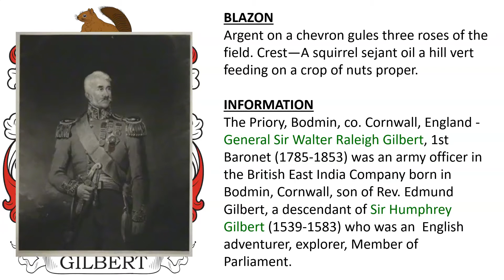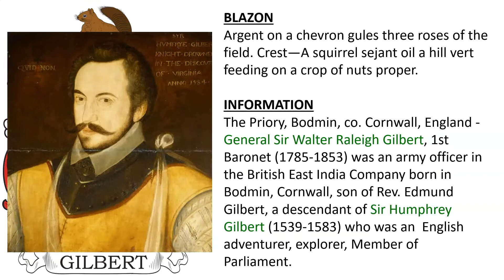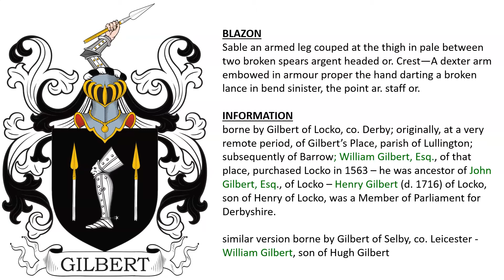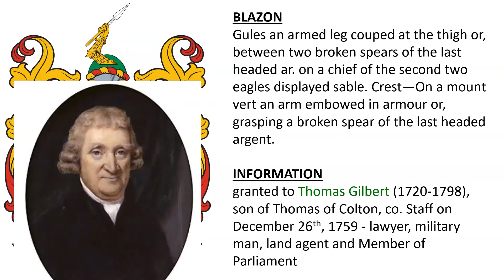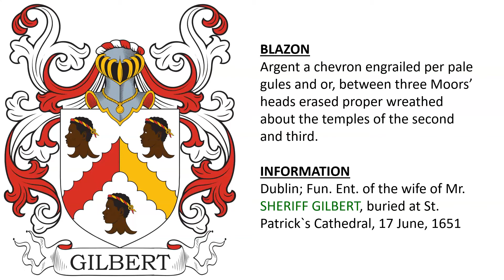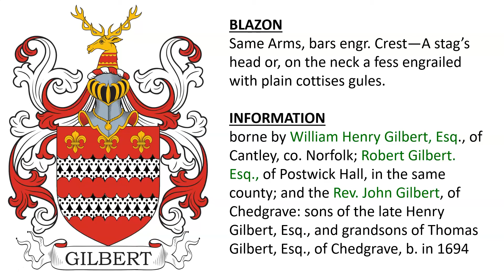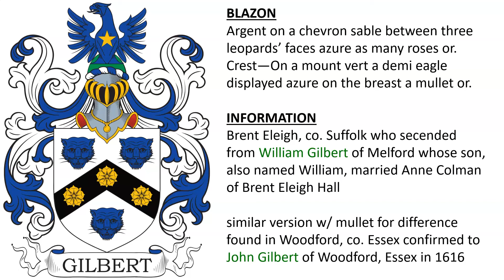Gilbert Coat of Arms & Family Crest - Symbols, Bearers, History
Gilbert “Family Crest” or Coat of Arms - Gilbert Family History & Surname

1) The Priory, Bodmin, co. Cornwall, England - General Sir Walter Raleigh Gilbert, 1st Baronet (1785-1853) was an army officer in the British East India Company born in Bodmin, Cornwall, son of Rev. Edmund Gilbert, a descendant of Sir Humphrey Gilbert (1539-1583) who was an  English adventurer, explorer, Member of Parliament. - Argent on a chevron gules three roses of the field. Crest—A squirrel sejant oil a hill vert feeding on a crop of nuts proper.

2) borne by family who descended from William Gilbert who lived at Bridgerule in co. Cornwall, England who married a daughter of the Caule family and had son Richard Gilbert of North Petherwin, co. Devon – also by a family who descended from Peter Gilbert of Compton, co. Devon - also borne by Gilbert of Togenton and Bleckington, co. Sussex - Same Arms, with a canton gules for difference. Crest—A squirrel sejant gules cracking a nut or.

3) borne by Gilbert of Locko, co. Derby; originally, at a very remote period, of Gilbert’s Place, parish of Lullington; subsequently of Barrow; William Gilbert, Esq., of that place, purchased Locko in 1563 – he was ancestor of John Gilbert, Esq., of Locko – Henry Gilbert (d. 1716) of Locko, son of Henry of Locko, was a Member of Parliament for Derbyshire - similar version borne by Gilbert of Selby, co. Leicester - William Gilbert, son of Hugh Gilbert - Sable an armed leg couped at the thigh in pale between two broken spears argent headed or. Crest—A dexter arm embowed in armour proper the hand darting a broken lance in bend sinister, the point argent staff or.

4) granted to Thomas Gilbert (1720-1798), son of Thomas of Colton, co. Staff on December 26th, 1759 - lawyer, military man, land agent and Member of Parliament - Gules an armed leg couped at the thigh or, between two broken spears of the last headed ar. on a chief of the second two eagles displayed sable. Crest—On a mount vert an arm embowed in armour or, grasping a broken spear of the last headed argent.

5) borne by Gilbert of Youlgreve, co. Derbyshire – descended from Robert Gilbert of Youlgreave (born c. 1400), son of Robert Kniveton alias Gilbert - Gules a bend vaire argent and sable. Crest – Out of a ducal coronet or, a griffin’s head gules beaked of the first.

6) co. Salop - Gules a bend vair. Crest—Out of a ducal coronet or, an eagle’s head gules beaked gold.

7) granted to Thomas Gilbert, gentleman and Searcher of Kent in 1593, the son of John, who came from a prominent family in Sandwich. - Savratt, co. Hertford

8) Sir Robert Gilbert, Knt., co. Suffolk, son of Henry Gilbert, citizen of London, third son of Richard Gilbert, of the first place - Same arms w/ different crest granted to Thomas Gilbert of Mayfield, Sussex in 1616

9) Dublin, Ireland Collection of Molyneux, Ulster, 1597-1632

10) Dublin; Fun. Ent. of the wife of Mr. SHERIFF GILBERT, buried at St. Patrick`s Cathedral, 17 June, 1651

11) registered to Sir William Gilbert (c. 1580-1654), of Queen’s co., Ireland, Member of Parliament and Constable of the Fort of Maryborough

12) Scotland – 16th century or older - Argent on a chevron azure between three trefoils slipped vert as many fleur-de-lis Or.

13) confirmed to Thomas Gilbert, of Northberlingham, co. Norfolk in 1576

14) borne by William Henry Gilbert, Esq., of Cantley, co. Norfolk; Robert Gilbert. Esq., of Postwick Hall, in the same county; and the Rev. John Gilbert, of Chedgrave: sons of the late Henry Gilbert, Esq., and grandsons of Thomas Gilbert, Esq., of Chedgrave, b. in 1694

15) Brent Eleigh, co. Suffolk who decended from William Gilbert of Melford whose son, also named William, married Anne Colman of Brent Eleigh Hall - similar version w/ mullet for difference found in Woodford, co. Essex confirmed to John Gilbert of Woodford, Essex in 1616. - Argent on a chevron sable between three leopards’ faces azure as many roses or. Crest—On a mount vert a demi eagle displayed azure on the breast a mullet or.